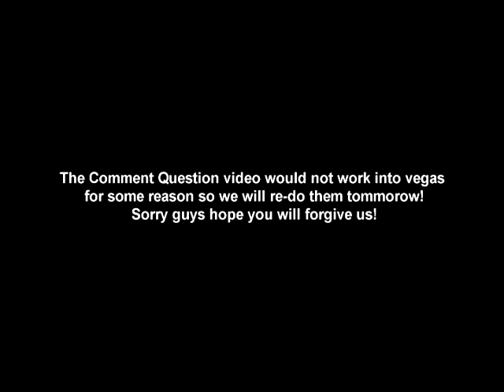History Will Be Made, Phoenix Fans Crying, Teemu Selanne Still Got It, Rangers Are Blowing It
NFHN=National Flare Hockey News

Leave a comment down below or a video response on any questions about this video or anything about hockey and I will read it and answer it next video and give you a shout out !